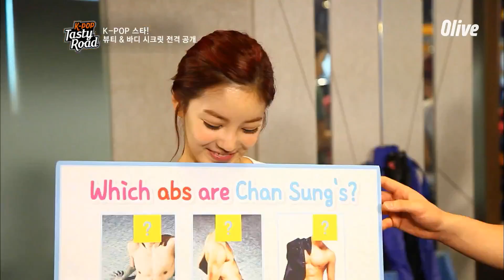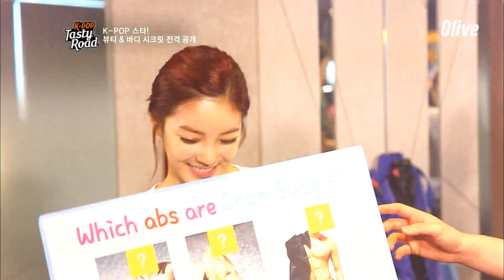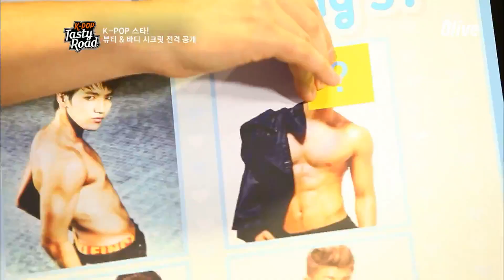K-Pop Tasty Road 진정한 몸짱은 2PM이 아니라..? K-POP퀴즈! 찬성의 복근을 찾아라! 121208 EP.5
K-POP 테이스티 로드 5화

진정한 몸짱은 2PM이 아니라..? K-POP퀴즈! 찬성의 복근을 찾아라!
K-POP테이스티로드#케이팝테이스티로드#NS윤지#일라이#케이팝#테이스티로드#맛집#유키스#kpoptastyroad